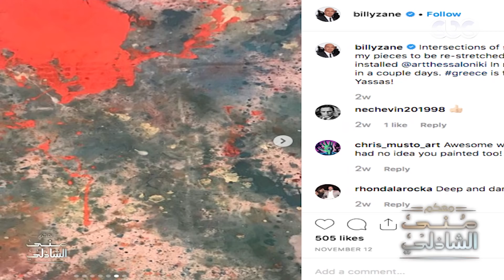Billy Zane With Mona Elshazly - اللقاء الكامل مع بطل تيتانيك بيلي زين في معكم منى الشاذلي